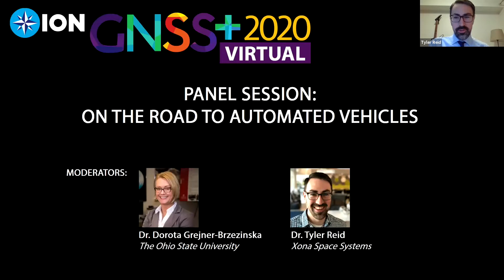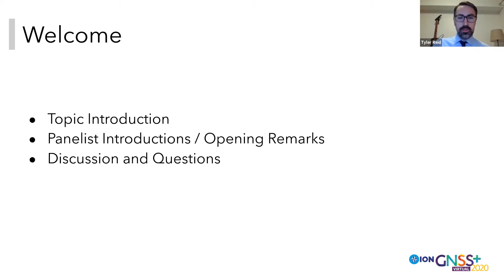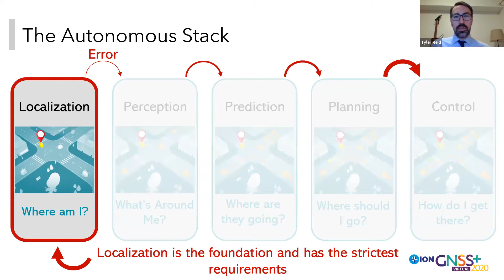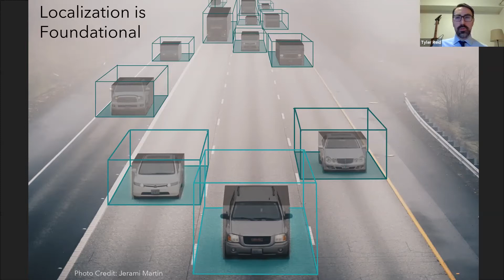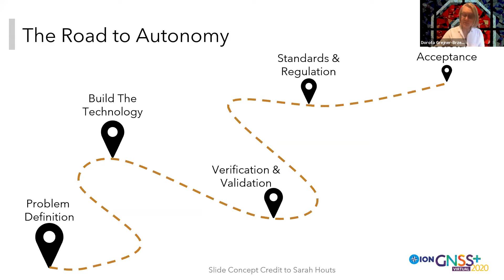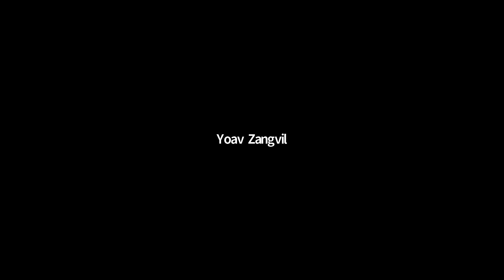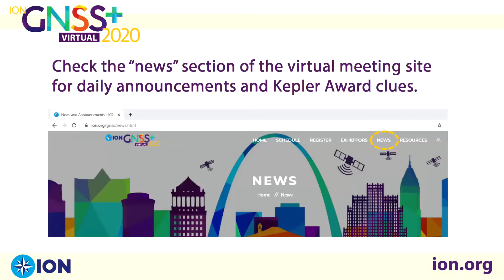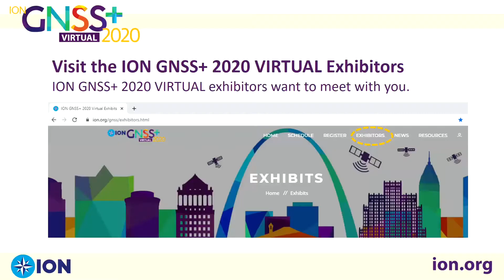On the Road to Automated Vehicles - ION GNSS+ Panel 2020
I was an invited panelist at the ION GNSS+ conference in 2020. We discussed the progress on automated vehicles with an eye on localization.